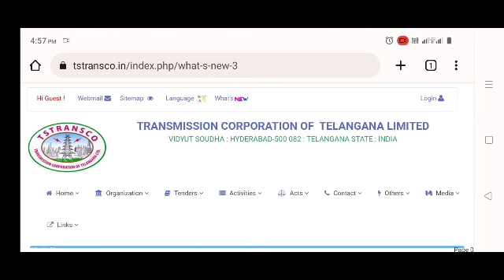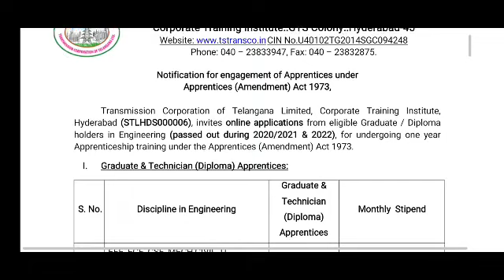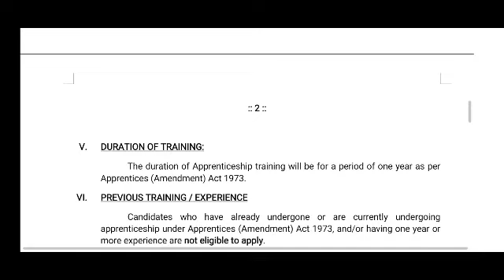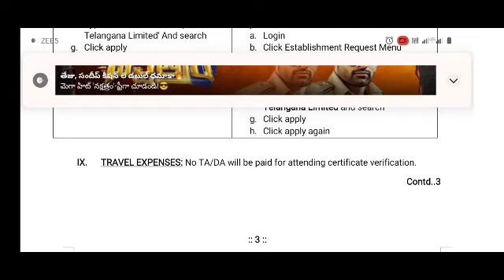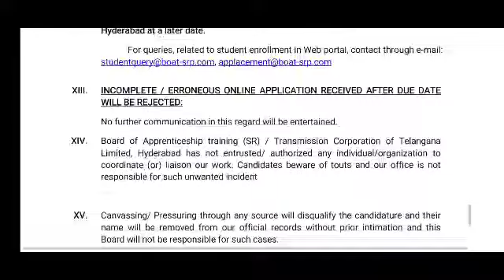TS TRANSCO Apprenticeship jobs 2023 || Apprenticeship jobs in TS TRANSCO 2023 || e muchata